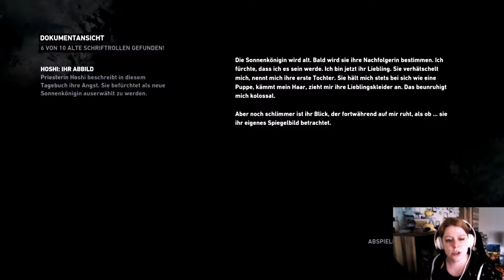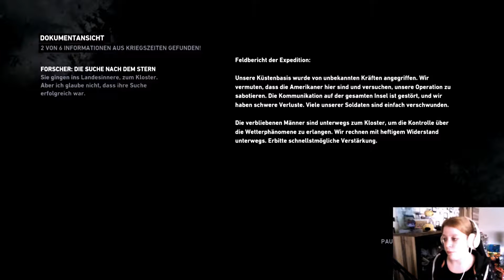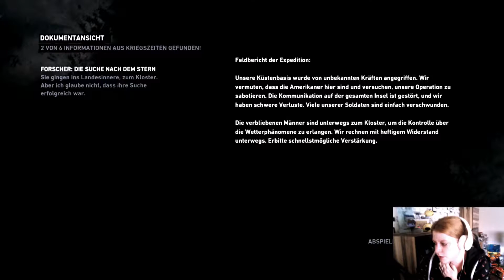Die Sache mit dem TIMING 🔪 #19 Tomb Raider [FACECAM]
🔘🔘🔘Kommentiertes Gameplay zu Tomb Raider🔘🔘🔘

Hallo ihr Lieben und willkommen zu einer weiteren Folge.